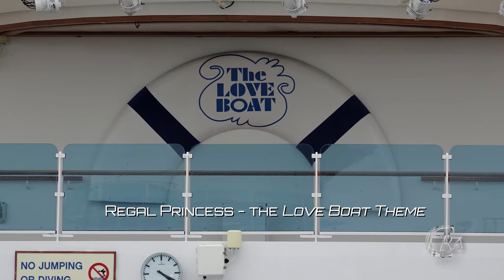Love Boat Theme - Royal & Regal Princess Cruise Ships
This made us smile every time we heard it. :) We were expecting just a normal Cruise ship horn and then the Love Boat theme started playing instead. (Both the Royal & Regal Princess ships have this distinctive horn. This was recorded on the Regal Princess.) Later on in 2019 we passed by the Royal Princess while on another cruise ship and the Royal greeted our ship with the Love Boat Theme.

(Some more info about the old Love Boat TV Show from the 70s and 80s

"Princess Cruises and “The Love Boat” Connection
It all began in the mid-70s when television producer Douglas S. Cramer, who had created the popular television series Love American Style, decided to transplant his popular comedy vignette series from its studio setting to the environs of a modern cruise ship. The resulting television show, which celebrated its 20th anniversary in 1997, has been widely credited with introducing millions of viewers to the concept of a contemporary cruise vacation, and the dramatic expansion of the industry to its current size. So popular was the show, in fact, that it was revived in 1998 as Love Boat: The Next Wave with a new cast and characters.

Originally, in searching out a location for the movie pilot of what was to become his Love Boat television series, Cramer found the ideal setting on a Princess Cruises ship.

After the 1977 pilot show, which was shot aboard the line's original Sun Princess in Mexico, Cramer teamed up with top television producer Aaron Spelling and The Love Boat went on to enjoy phenomenal success, continuing for 10 seasons until 1987 as one of the highest-rated prime-time television shows in the country. Princess soon became a household name as the star of the popular series, and continues to be known as the "Love Boat" line today. With Pacific Princess and Island Princess the original floating stars of the show, The Love Boat was filmed aboard many of Princess' ships in destinations around the globe. Occasional Love Boat television specials have been filmed since the show stopped production, and "Captain Stubing" (actor Gavin MacLeod) serves as the company spokesman.

In 1997, all six original Love Boat cast members -- Gavin MacLeod (Captain Stubing), Fred Grandy (Gopher), Ted Lange (Isaac), Bernie Kopell (Doc), Lauren Tewes (Julie) and Jill Whelan (Vicki) -- reunited for the first time in more than a decade to christen Dawn Princess in Fort Lauderdale, Florida.

In 1998 the Love Boat popularity was revived with a new version of the show introduced by Spelling Television. Love Boat: The Next Wave, which ran for two seasons on the UPN network, was also set aboard a Princess ship, the line's new Sun Princess. A new cast of characters served as the Sun Princess staff -- including Robert Urich as Captain Jim Kennedy -- and following the original show's format, a series of guest stars joined the cast each week as guests.

The original Love Boat series is currently in worldwide syndication, having been translated into more than 29 different languages, and is viewed by millions of fans in more than 93 countries."